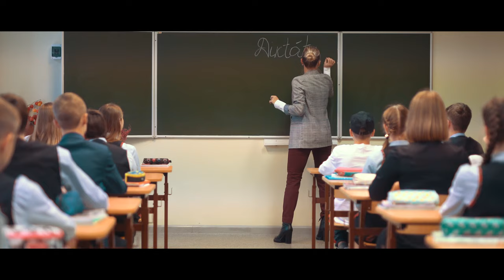DAUGAVPILS DEJO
Idejas autori: Studija 3KM komanda
/Jānis Rimicāns, Sanri, Vadims Bogdanovs, Miroslavs Blakunovs, Egils Viļumovs/

Režisors: Vadims Bogdanovs
Producente: Sanri
Video operators, montāža: Jānis Rimicāns
Wolves-  Clap Swing Bass

Horeogrāfija:
STOP TIME Dance Studio /Aleksandrs Lukš/
Factory Kingz Daugavpils /Andžejs Začiņajevs/

Lomās:
Tramvaja pasažiere: Alisa Petkune-Petrova
Konduktore: Tatjana Afanasjeva
Tramvaja dejojošā pasažiere: Jūlija Redliha
Sētnieks: Artūrs Latkovskis
Pārītis pie teātra: Alisa May, Vitālijs Jevsejefs
Puika ar skrejriteni: Juris Gura
Dejotājas rindā pie teātra: Darja Gavrilova-Stepanova, Anna Jadjalo, Ilvija Vasiļjeva, Evelīna Treščinskaja, Džeina Saulīte
Puisis rindā: Emīls Strazds
Students: Raimonds Paegle
Dejojošie studenti: Jana Krasovska, Normunds Purvinskis
Pārītis pie dzemdību nama: Rita Moisejeva, Kirills Jermačenko
Dejotāji ar bērnu ratiņiem: Andrejs Krasņakovs, Vitālijs Filipskis, Edgars Drozds, Rihards Romanovskis, Andrejs Soboļevs, Kaspars Runčs
Dejotāji uz ūdens:  Aleksandrs Lukš, Evita Lukša
Zoodārzs: Mihails Abramovs
Dejotājs futbollaukumā: Roberts Voitkevičs
Dejotājs bērnu laukumā: Gļebs Zenkovs
Skolotāja: Evita Lukša
Bērnudārza auklīte: Olga Tolmačova
Gleznošanas pasniedzējs: Māris Boka
Dejotājs Rotko centrā: Andžejs Začiņajevs
Dejotāji digitālo aktivitāšu centrā: Edgars Sūrītis, Amanda Seņkoviča, Maksims Mitušovs, Marats Gatjatulins, Maksims Pavlovs, Jeļizaveta Stepcenčenko
Dejotāji Daugavpils inovāciju centrā: Edgars Losinskis, Jana Losinska
Ģimene Daugavpils cietoksnī: Damirs Narunovskis, Vadims Bogdanovs, Zanda Mankopa

Liels paldies: Daugavpils tramvaju uzņēmumam, īpaši Gunāram Groza, Olgai Belusei, Milai Petrovai, Enijai Petrovai, Alīnai Petkūnei, Simonai Jefimovai, Undinai Jefimovai, Tatjanai Vucānei, Esterei Vucānei, Eduardam Zariņam, Jolantai Rečai-Lāže, Rolands Lāže, Vjačeslavam Pirožokam, Evai Tolmačovai, Nikam Tolmačovam, Maikam Tolmačovam, Sintijai Rabčevskai, Mārtiņam Ruskulim, Matīsam Ruskulim, Jānim Vilcānam, Žannai Vilcānei, Laumai Vilcānei.
Daugavpils Universitātei: īpaši Edmundam Tamanim
Antonijam Jegozovam, Marijai Prokofjevai, Dmitrijam Vasiļjevam, Mārim Popovam, Marinai Krasovskai, Irēnai Mihailovai, Valdim Mizeram, Jānim Sniķerim, Erich Turgunbajew
Daugavpils dzemdību nodaļai
Īpaši Aleksandram Tamanim
Nellijai Muižniecei, Lienei Leikumai, Inesei Hodanovai, Žeņai Cimoškai, Mudītei Kiseļovai, Makaram Kirikovam, Nadjai Stūrainei
Īpašs paldies Mārim Popovam
Janam Bogdanovam, Viktorijai Kozlovskai, Inesei Kaļiņinai, Dmitrijam Ivanovam, Mihailam Lušinam, Jurijam Sjanita, Elīnai Pūga, Dagnijai Briškai, Gabrielai Briškai, Jānim Krīviņam, Dainai Krīviņai, Gustavam Krīviņam, Kristeram Krīviņam, Edgaram Vronskim, Oksanai Vronskai, Gļebam Vronskim, Anastasijai Kuļgajevai
Latgales zoodārzam: īpaši Mihailam Pupiņam
Daugavpils Olimpiskajam centram: īpaši Vladimiram Šteinbergam, Jevgeņijam Maksimčukam  un viņa komandai
Kamilai Kostrodimovai, Ievai Borovikai, Annai Marijai Mickevičai, Laimai Elksnei, Emīlijai Sarkanei, Lindai Širvinskai, Denisam Stahovskim
Daugavpils Saskaņas pamatskolai: īpaši Jeļenai Vucēnai
Daugavpils pilsētas 18. pirmskolas izglītības iestādei: īpaši Irinai Spirinai
PIKC Daugavpils Dizaina un mākslas vidusskolai SAULES SKOLAI: īpaši Ingūnai Kokinai
Marka Rotko mākslas centram: īpaši Mārim Čačkam, Tatjanai Černovai,  Igoram Kovaļovam, Laurai Šternai, Jeļenai Saveiko, Initai Paeglei
Latgales Centrālās bibliotēkas Ģimenes digitālo aktivitāšu centrs: īpaši Jeļenai Šapkovai
Daugavpils inovāciju centram: īpaši Kristīnei Valainei
Larisai Narunovskai